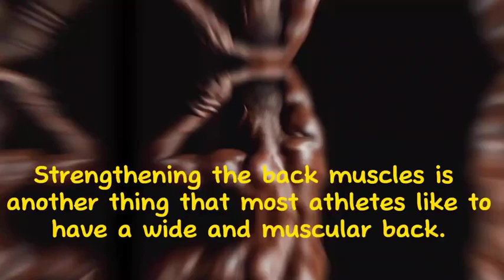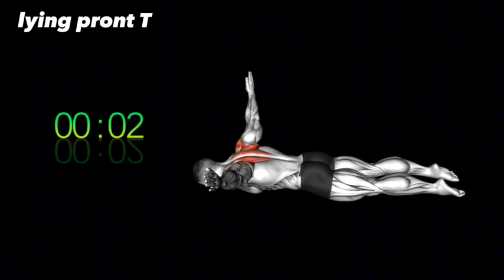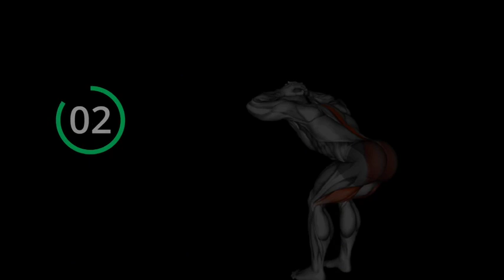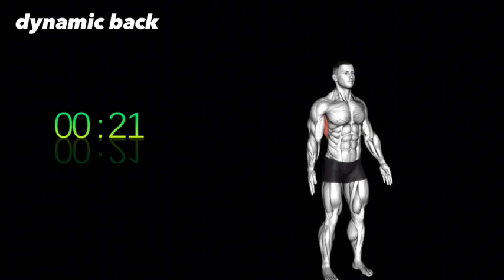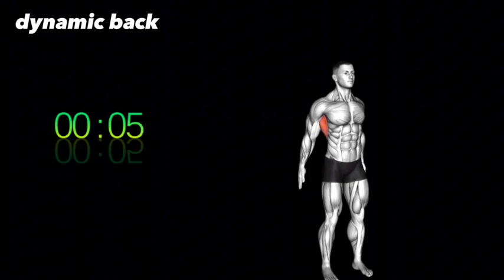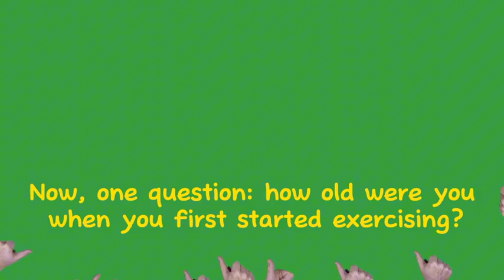The simplest exercises that can build a wide back at home.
If you train at home without equipment, you are probably familiar with the back muscles and you know that it is difficult to achieve a wide back at home, but it is not as difficult as you think. If you feel a stretch in this area, it means that you are growing this muscle. So you can achieve this difficult goal at home with stretching exercises

Hello, I am interested in bodybuilding at home and bodybuilding (mostly at home). I try to bring you updated and real exercises and information 6 days a week. And if you write your opinion in the comments, tell me about my mistakes, I will be very grateful

00:00 into
00:25 exercise 1
01:13 exercise 2
01:58 exercise 3
02:43 exercise 4
03:28 exercise 5
04:13 exercise 6
04:58 exercise 7
05:43 exercise 8
06:28 exercise 9
06:58 end

Just like me, run for 30 minutes every day for a month and then see yourself

Just drink WATER while fasting and see all these changes in yourself

You will not believe that I reached this volume in less than 6 months|you want too

The best exercises to have large breasts